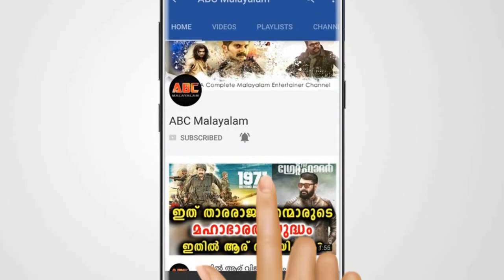കെവിന്റെയും നീനുവിന്റെയും ചില സന്തോഷ നിമിഷങ്ങൾ | Kevin and Neenu